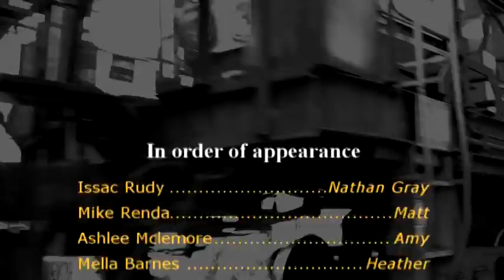Distance ( Part 2 of 1 )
Distance: Short Film. Genre: Thriller. Written and Directed by Tim Dockery. A mentally ill man ( Nathan Gray / played by Isaac Rudy ) has spent his life isolated from the world with a dark fetish for human blood. With the urge to kill something other than small animals comes into play Nathan begins to act on his emotions.